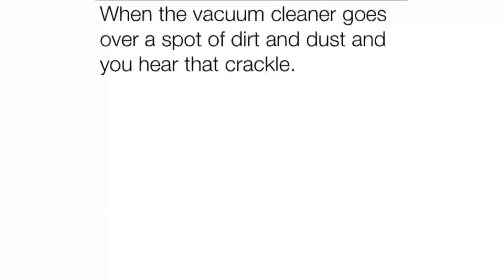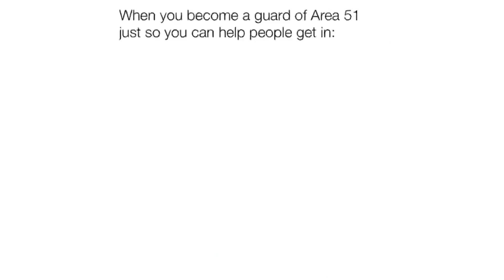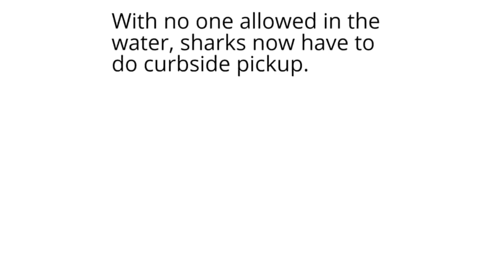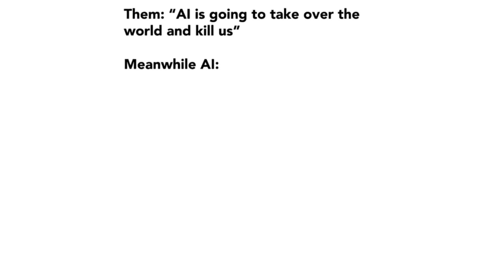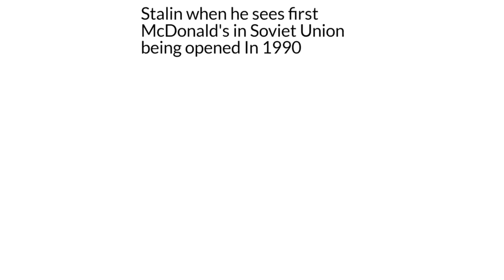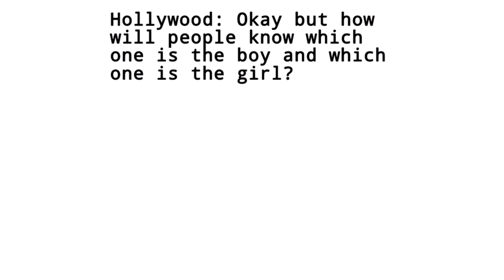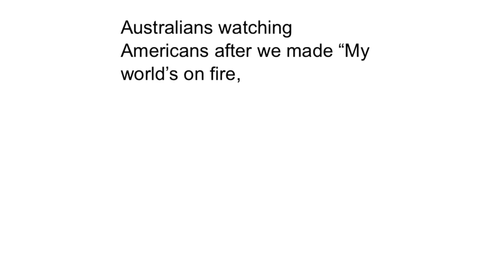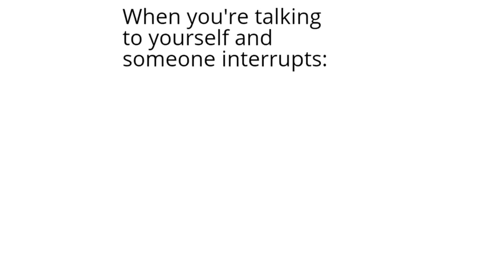Daily Juicy Memes 360